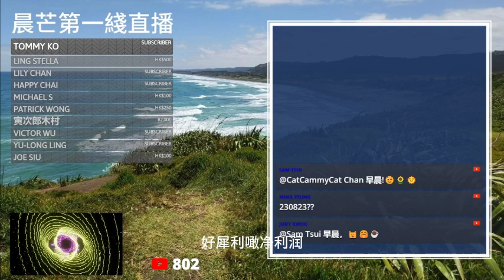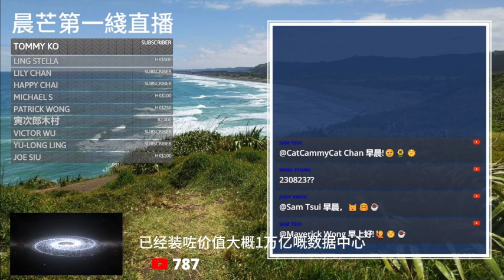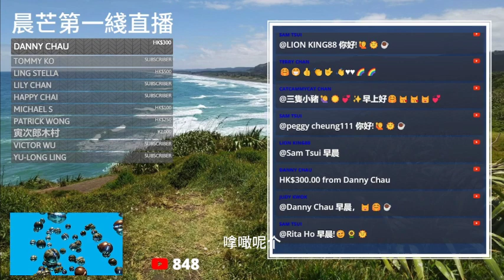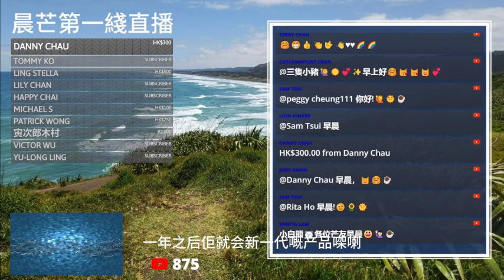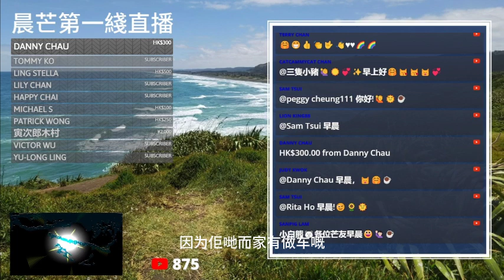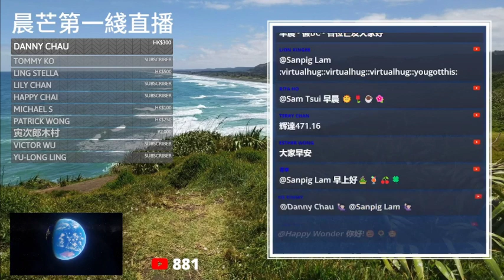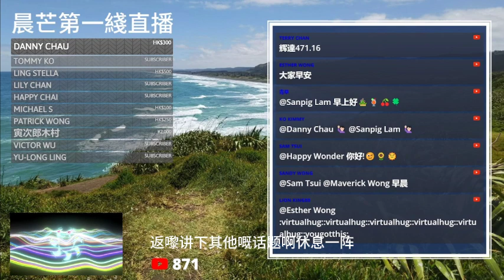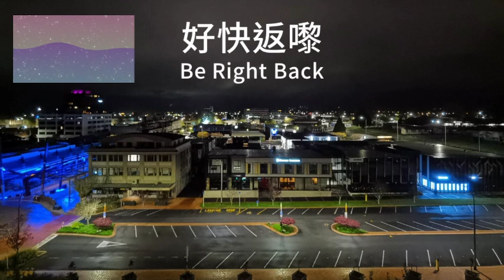20230824G 破紀錄！Nvidia AI 人工智能晶片熱賣！本季度銷售額預計增長XXX%！